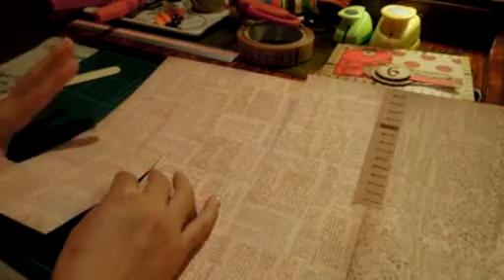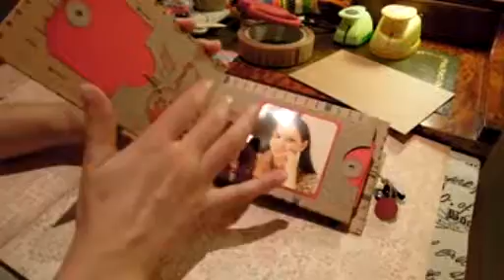Tutorial: Miniálbum con 7 bolsillos (segunda parte)